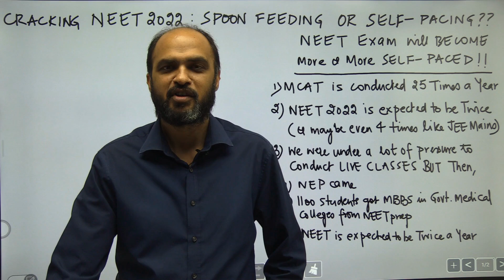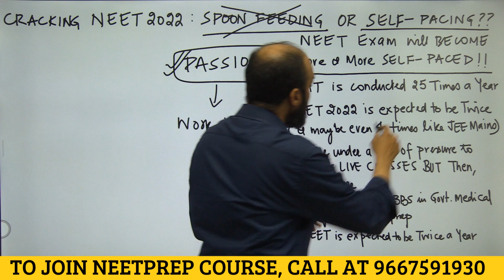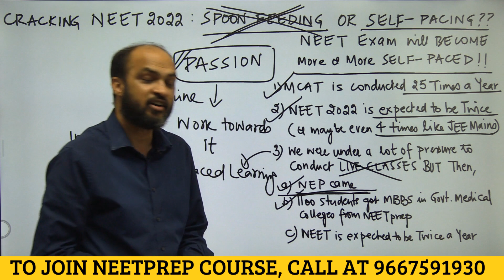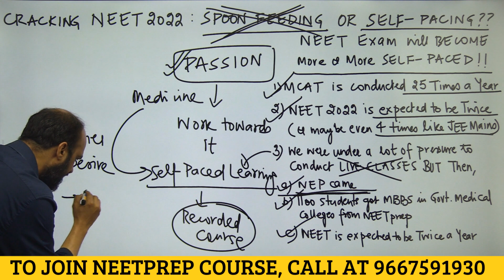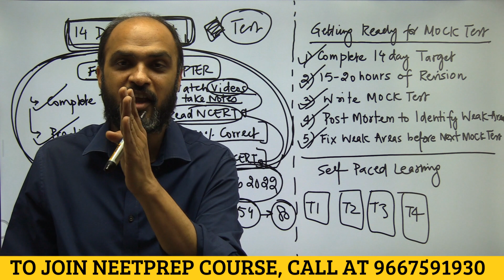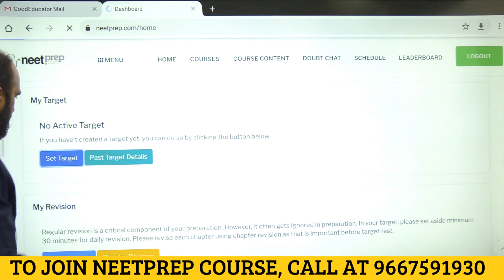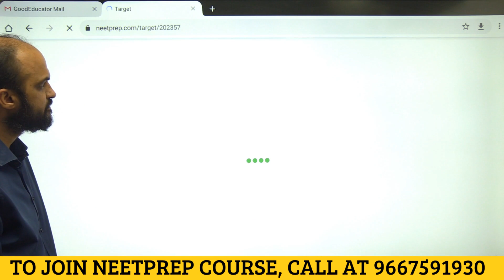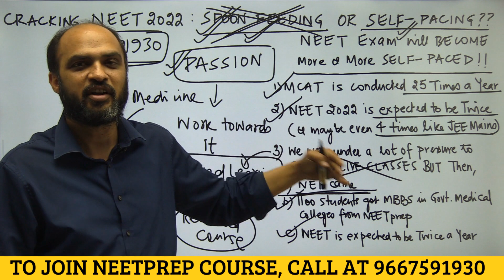FUTURE of NEET exam & New Education Policy (NEP) - What it means for NEET Aspirants?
If you want to talk to Kapil sir to find out how you can CRACK NEET by studying from online course on NEETprep.com, you can call him at 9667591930

1) Link of Achiever's Batch (which provides NCERT based NEETprep Test Series, Question Bank & DPP generator for NEET 2021)
2) Link of Inspire Batch (which provides NCERT based NEETprep Test Series, Question Bank & DPP generator for NEET 2022)